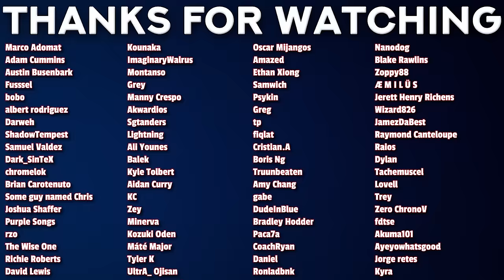Sion vs Will | Wistoria Wand and Sword Episode 6 Reaction!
00:00 - Intro
00:45 - Reaction
15:35 - Review